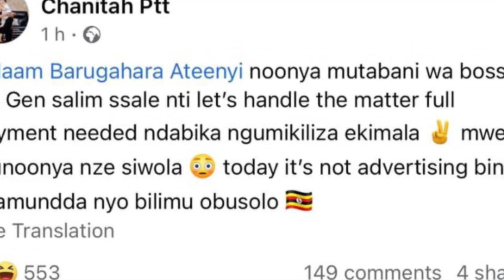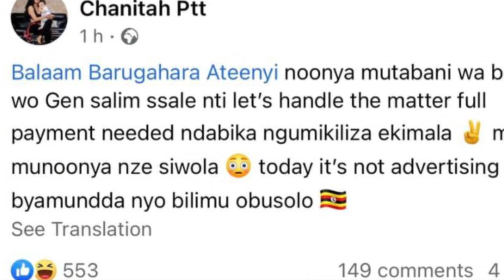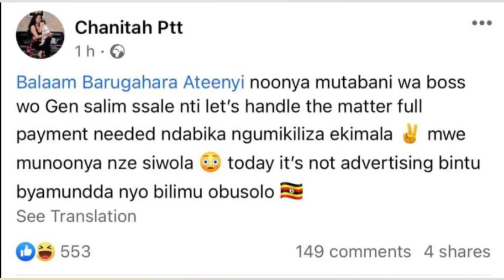OLUGAMBO. Bad Black anonya mutabani wa Salim Saleh yamukozesa natamusasula.